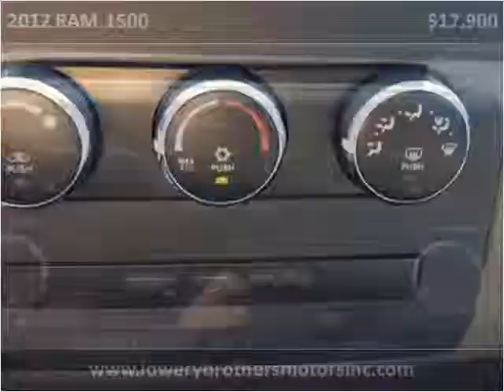2012 RAM 1500 Used Cars Boaz AL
This 2012 RAM 1500 is available from Lowery Brothers Motors.